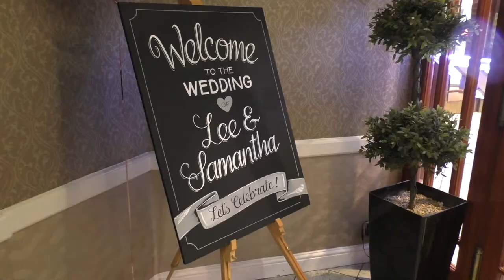Mr & Mrs Hall Highlights EXTENDED